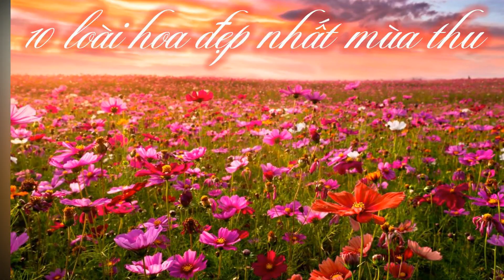TOP 10 LOÀI HOA ĐẸP NHẤT VÀO MÙA THU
Mùa thu với tiết trời se lạnh, là khoảng thời gian lãng mạn nhất trong năm. Sự lãng mạn ấy được thể hiện bằng những đóa hoa xinh đẹp khoa sắc trong trời thu dịu dàng. Hãy cùng Lina’s Blog ngắm 10 loài hoa đẹp nhất khoe sắc vào mùa thu trong video sau đây nhé.

We would like to express our deep gratitude to: Pixabay.com and Videvo.com, who have provided us a lot of fantastic video footage used in the video.